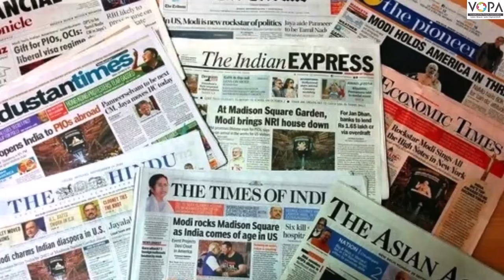9th | Hindi | Chap. No. 7 | डॉक्टर का अपहरण | V3 | VSchool